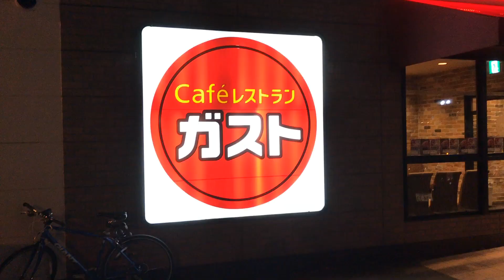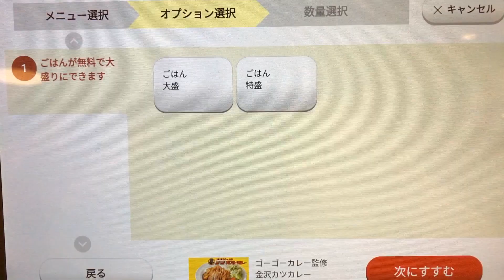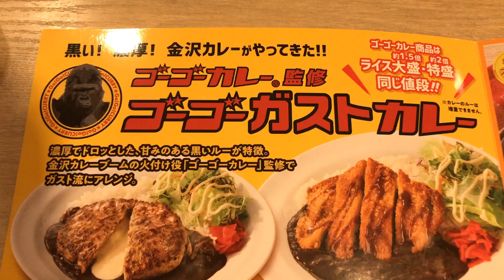全国のガストにあの「黒くて濃い」メニューが新登場！！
ガストで、あの金沢カレーで有名なゴーゴーカレーが新発売されました(*'▽')！！
黒くて濃い味のドロッとしたルーが特徴のゴーゴーカレー、そこにカツを乗せたカツカレーだけでなく、ガストの名物を乗せたメニューもいただけます♪♪
ご飯大盛りも無料！！ガッツリ食べたい方、ゴーゴーカレー好きな方はぜひ試してみて下さい(●´ω｀●)